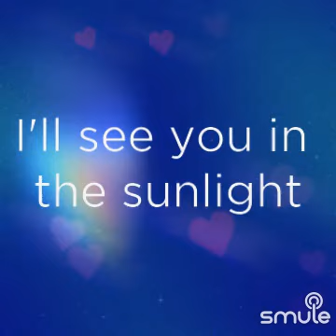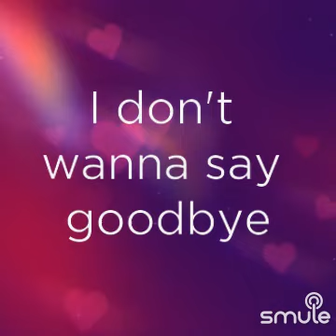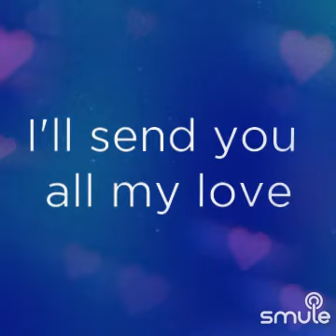Sealed With A Kiss - SEALED with a KISS Sealed Sealed Sealed" on Smule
I found this awesome recording of "Sealed With A Kiss - SEALED with a KISS Sealed Sealed Sealed" on Smule